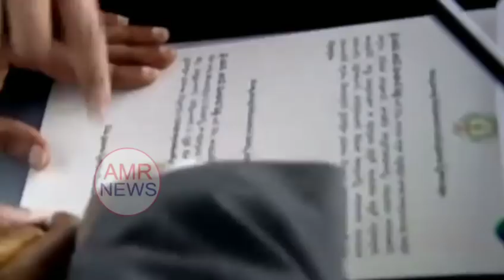జగన్ అనే నేను |వైఎస్ జగన్మోహన్ రెడ్డి ప్రమాణస్వీకారం | YS JAGAN OATH TAKING CEREMONY AS CM OF AP